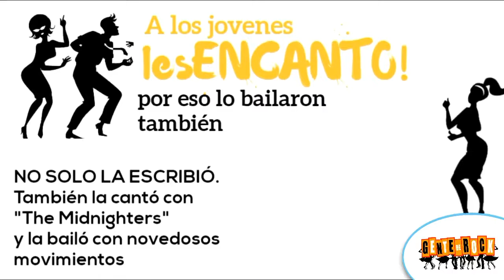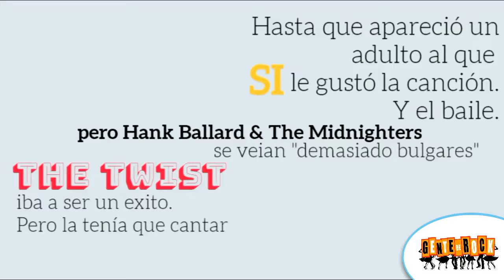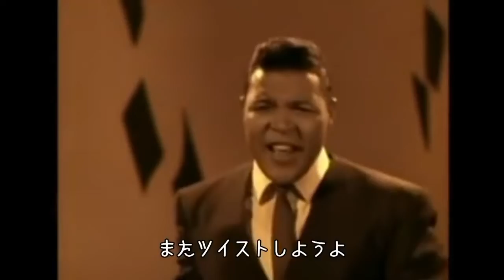Let´s Twist Again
Uno de los dos grandes bailes de los años 60. Con el Twist la juventud inundó los guateques de una un nueva música llena de ritmo y juventud.